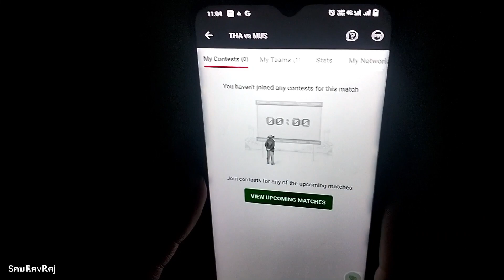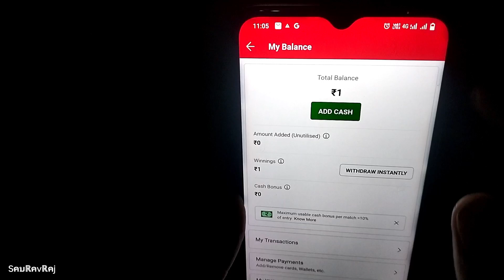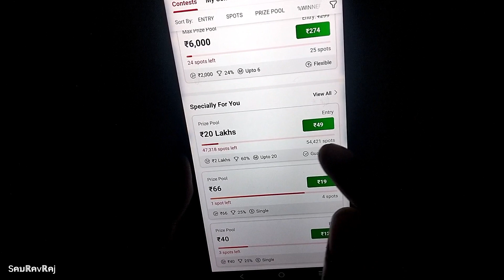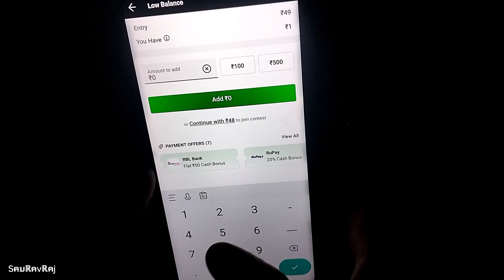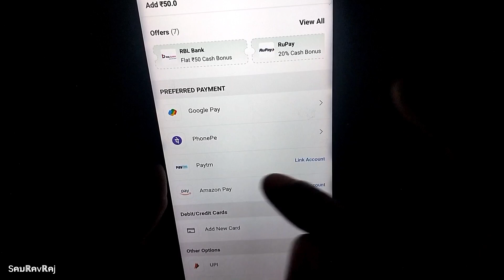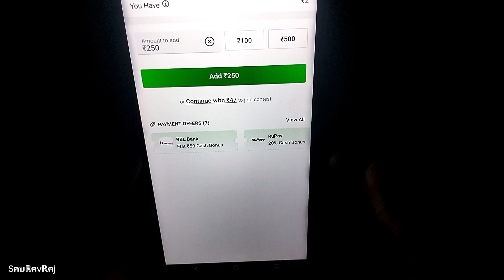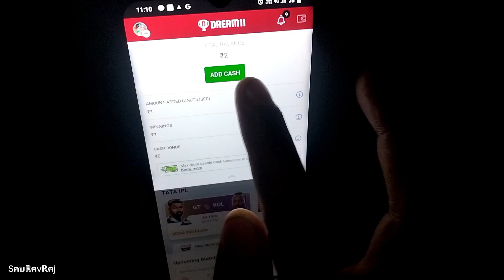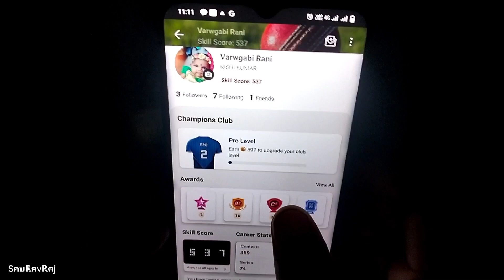Dream11 कैसे खेले A2Z जानकारी पल मे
Hi i'm rishi rain your welcome to my Star trick channel 🙏🙏
Aap sabhi ka dil se swagat hai mere Star trick channel mai 🙏// mai rishi rain apke liye youtube se relative and earning aap se relative video upload karta hun apse ummid hai ki apko mera video pasand ayega // aap log mere channel ko subscribe karke mera madat ya shara jarur kariyega 🙏
aap logo ka dhanya badh 🙏🙏
Star trick ⭐
RISHI RAIN